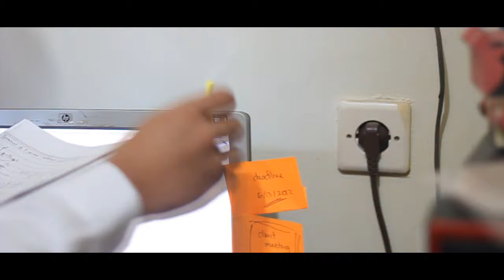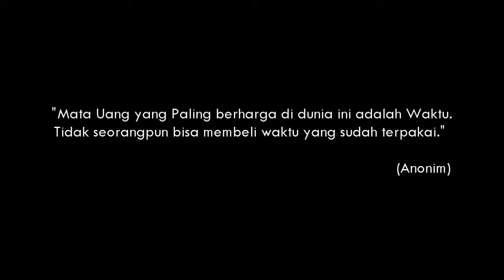T I M E - short film indie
an ordinary boy that find happines even just a day.